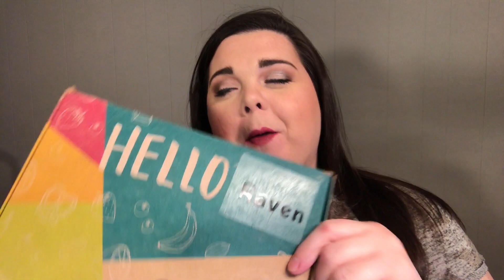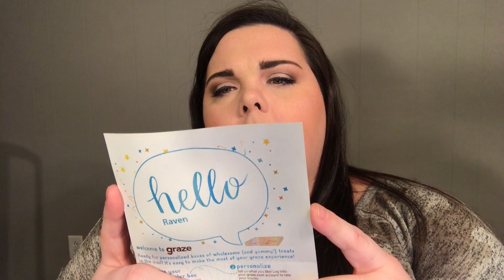IS THIS THE ANSWER TO HEALTHY SNACKING?!?!?!?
HEY YA'LL! TODAY'S VIDEO IS MY FIRST IMPRESSION OF THE GRAZE SNACK BOXES.